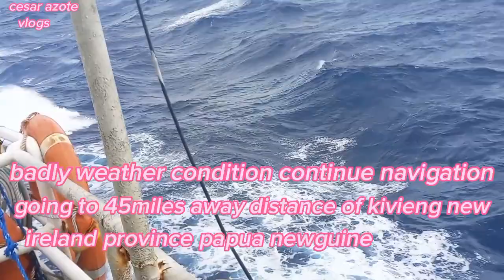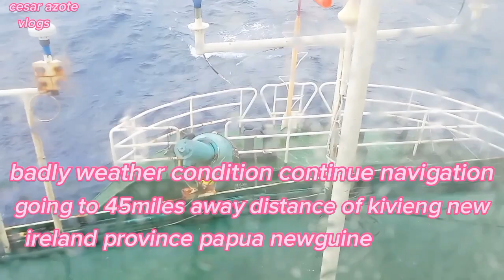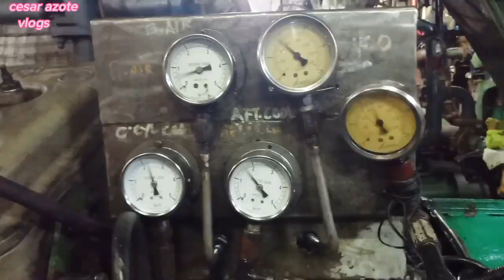badly weather condition continued navigation going to 45 miles away distance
badly wearther condition continue navigation  going to 45 miles away distance of kivieng new ireland province  papaua new guine